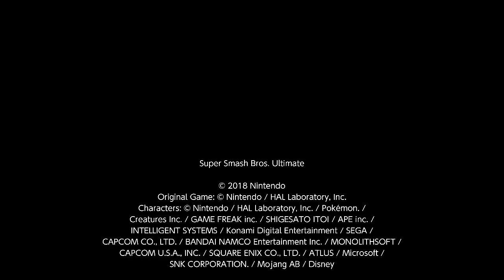SSBU: Peach vs. Joker